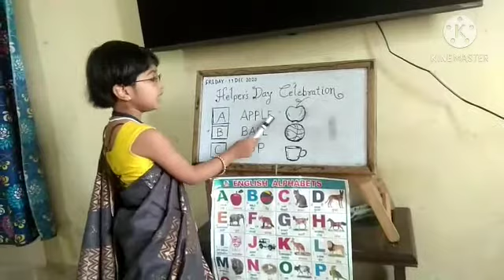St. Joseph's English Medium School, Pune, Saswad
Cute Teacher